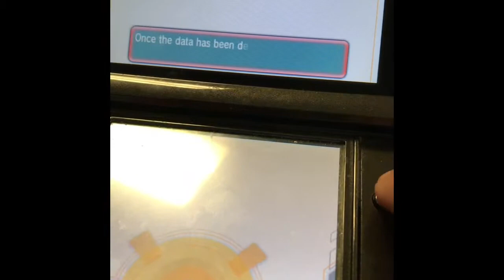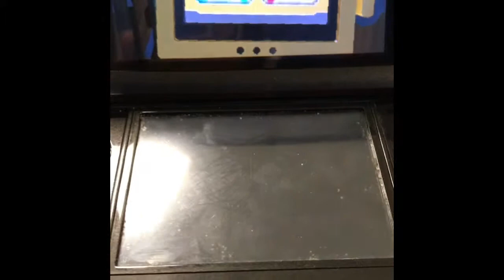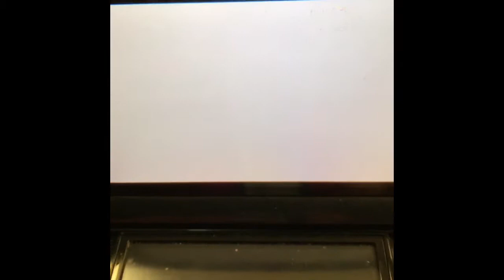Pokémon omega ruby EP :1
My original Pokémon save file got corrupted and then me and Doepyman2 decided it was time to start fresh and we both started our hard earned games fresh.           ( When i say “this is episode two” it actually isn’t and I just messed up and I didn’t want to start my save file again so I just went along with it and let it there. Also that I do have episode two ready so get ready for some new gameplay!)